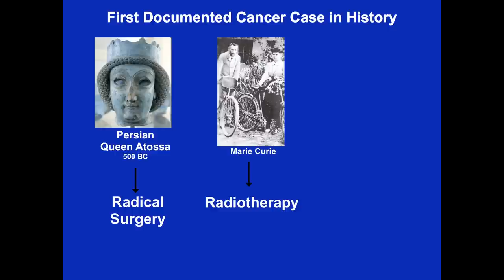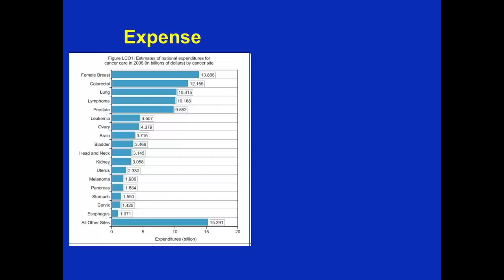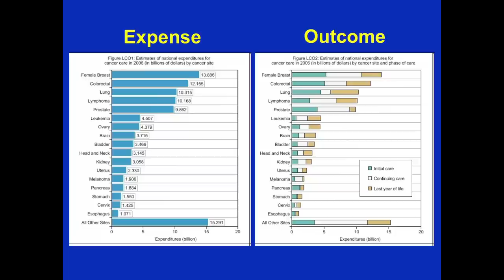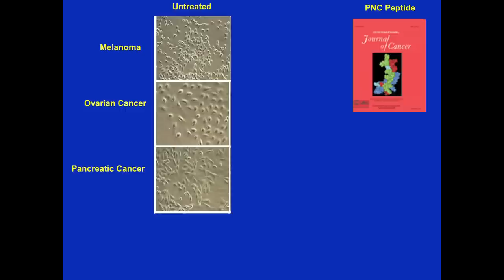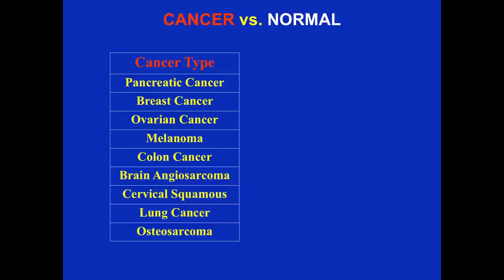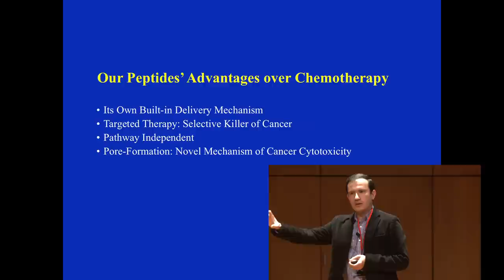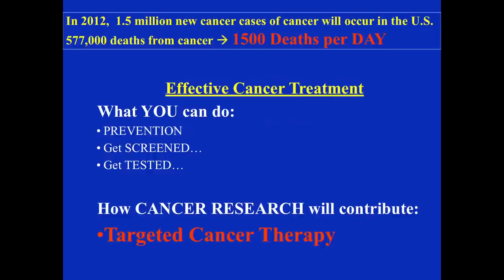Targeted Cancer Therapy: Dr. Ehsan Sarafraz-Yazdi at TEDxConnecticutCollege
Dr. Ehsan Sarafraz-Yazdi is an Assistant Professor in the Division of Gynecologic Oncology at State University of New York (SUNY).  He received my M.Sc. in "Genetics" from University of Birmingham and Imperial College of London (U.K.) and hi Ph.D. in Cellular and Molecular Biology from SUNY.

His research in the field of Anti-Cancer Drug Design has been recognized by the 2011 "Furchgott Award for Excellence in Research" and the 2010 "Outstanding Clinical Scholar" award from the American Association for Cancer Research and the pharmaceutical company, GlaxoSmithKline (GSK).